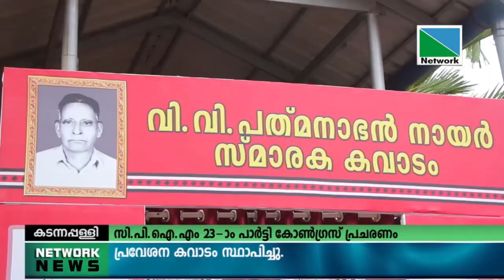11 MARCH 2022